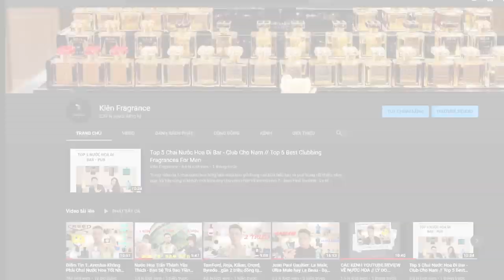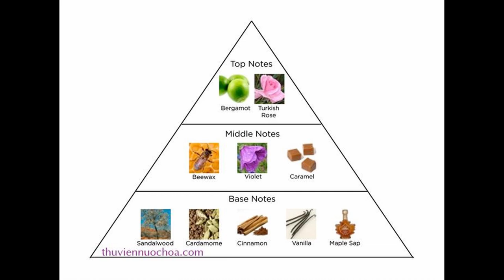6 Điều Về Nước Hoa Phải Biết Để Không Bị Lừa | Kiên Fragrance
Trong video là 6 điều cơ bản về nước hoa mà các bạn nên biết khi dùng và mua nước hoa, còn thiếu gì thì các bạn bổ sung nhé

Link cho các bạn tham khảo, nhập Code "KIEN92" để có giảm giá 10% nhé: